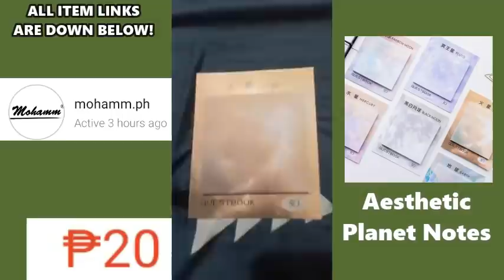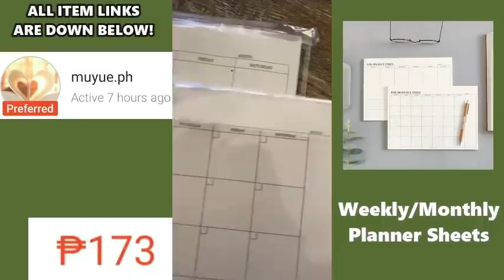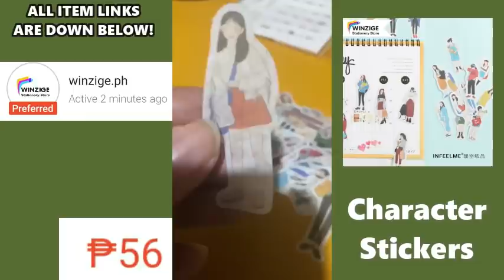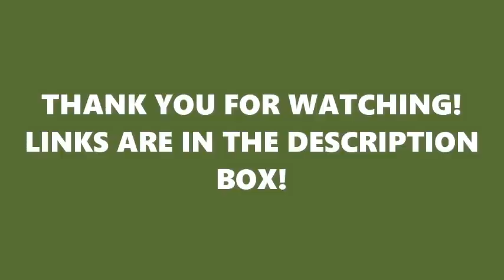✨Shopee Finds (Must Have Stationery Items) | Tiktok Compilation✨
MORE BUDOLS IN THIS LINK!

- Please make sure to contact me at (also for business inquiries) if you do not want your tiktok in one of the videos, so that I can delete it as soon as possible.

Do you want to earn money by just playing jumbled words, typing game and by just listening some music? Then you should register now! Click this links! and use this codes to get points!